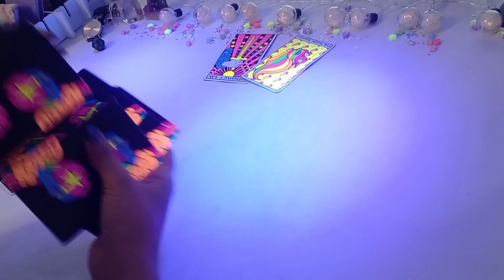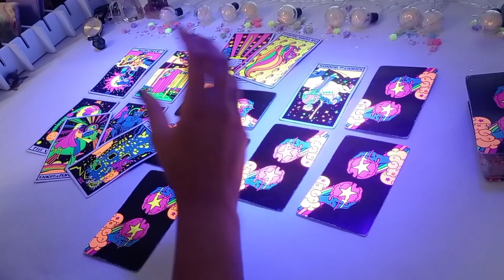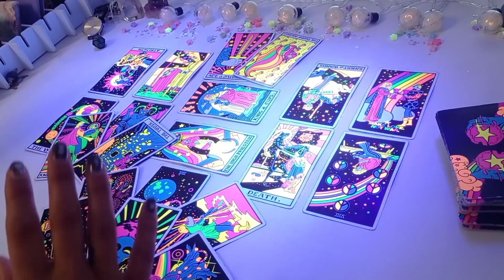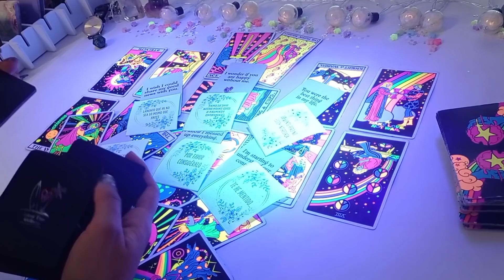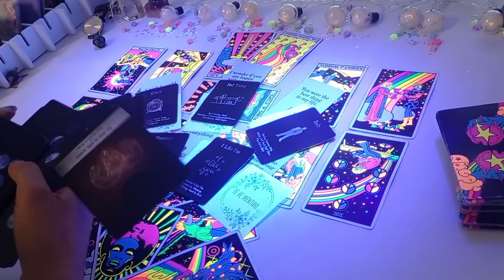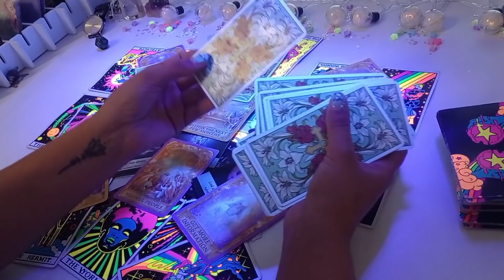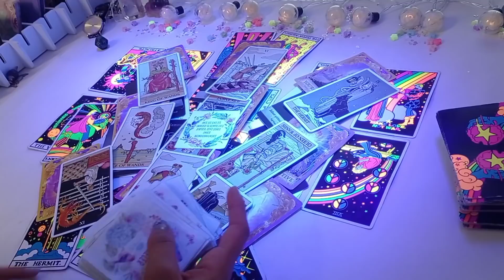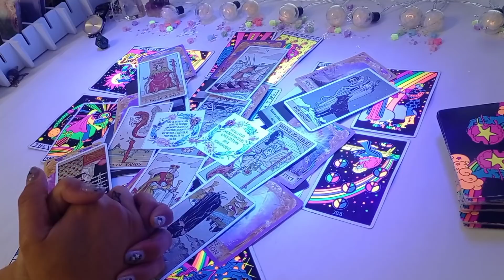GÉMINIS ♊ ~ ❤️ TIENES QUE VER ESTA LECTURA ANTES DE TOMAR UNA DECISIÓN ~ Tarot Diciembre 2021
🌺 NUESTROS SERVICIOS 🌺

🧿 Tarot Terapéutico

📖 Registros Akáshicos

📜 Reportes Terapéuticos

🎴 Cartas Oráculo

🌺 y más...